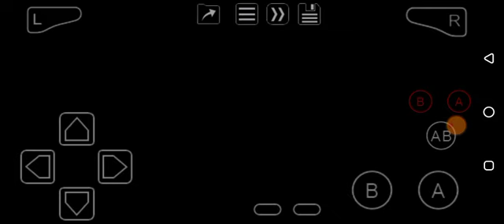Monsters, Inc. (GBA) Stage Select